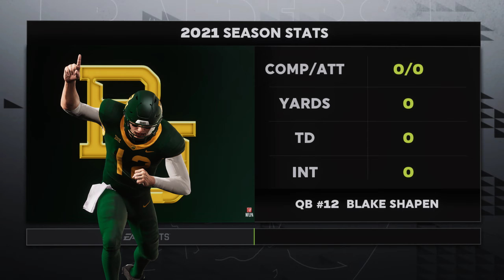Oklahoma State vs Baylor college football